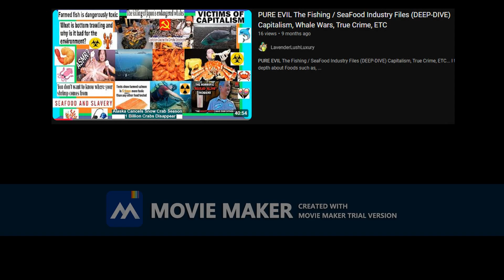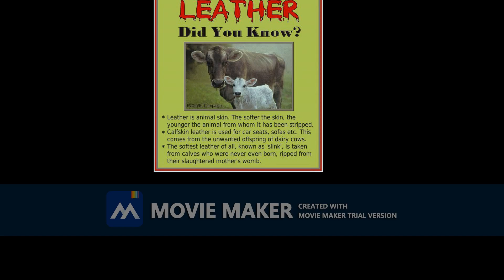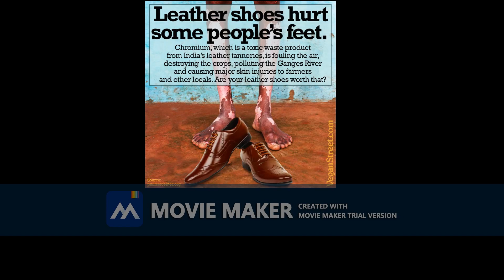PURE EVIL Birds In Fashion & The Leather Industry Files (DEEP-DIVE) Capitalism, Pollution, ETC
PURE EVIL Birds / Feathers In Fashion & Leather Tanning Industry Files (DEEP-DIVE) Capitalism, ...Today I talk to about, The UNSOLVED True Crime Case Daily Stories, Of the Luxury Fashion Industry as Well as the Child Labor Leather Tanning Pollution Industry as well, I talk about, Fashion’s exploitation of wild birds for their feathers is 1,000s of years old and persists today, Wild birds both captured from their natural habitat and confined in factory-farm like conditions are UANLIVED and plucked for feather trims and feather fashion, Increasingly feathers for the clothing fast fashion industry are being used as an alternative to real fur coats from the HORRIFIC Fur Industry, Canada Goose winter jackets have been the target of PETA protests due to Canada Goose company’s inhumane animal Cruelty These down jackets cost upwards of $900 and are sold at high-end stores such as Bloomingdales and Nordstrom Because they are expensive some view Canada Goose as a symbol of wealth Multiple models of jackets are made with wild coyote fur which is used as part of the hood captured with Inhumane animal wildlife traps and cages, Canada geese are also seriously exploited in the process of making the down jackets their body is placed in hot water to be plucked of their feathers, The feather trade is not only unethical but unsustainable leading ostrich feather production countries such as South Africa land degradation and deforestation for ostrich feedlots are recognized as serious environmental problems Throughout history wild bird species have become extinct for the sake of luxury fashion The Italian fashion houses of Gucci Prada and Valentino are clear examples of this each brand continues to incorporate feathers into their collections, The use of wild birds and their feathers is not exclusive to high-end and luxury fashion with fast fashion retailers also using them including brands such as Zara H&M and Mango, The peacock feather trade is shrouded in secrecy with very minimal information available about it

 The industry’s lack of transparency was perhaps most famous in 2013 when Burberry sold a £22,000 coat made from what were claimed as “100% farmed golden peacock feathers from India” even while the international trade of peacock feathers is heavily controlled due to poaching, wildlife trafficking and associated population decline, The factory farming of pheasants for feathers is tied not only to the feather and meat Industry but also to further recreational trophy hunting, Zoonotic diseases ‘bird flu’ is a major focus point worldwide and South African production systems move birds between a number of farms during breeding, chick and adult rearing, with an aim to maximize productivity and Capitalism economic efficiency This system has been shown to increase vulnerability to disease outbreaks, Children working in the tanneries of Bangladesh are exposed to toxic chemical cocktails that are likely to shorten their lives Approximately 90% of those who live and work in polluted areas of India are  UNALIVED before they reach the age of 50 Environmental racism Tanneries appear on the Environmental Protection Agency’s Superfund list more than any other type of business, So toxic, 95% of US tanneries now operate overseas in the global south to avoid environmental oversight penalties, ETC!!!